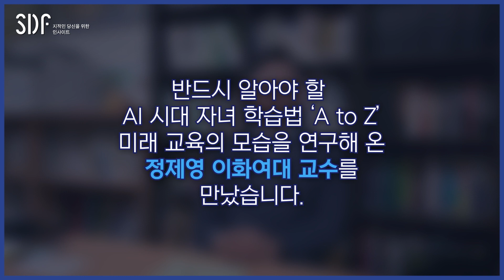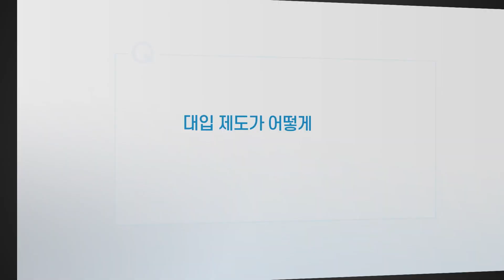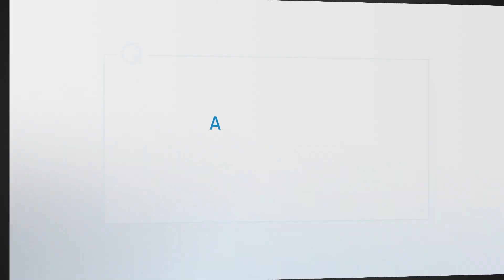대학 입시에서 오지선다가 사라진다고? 정제영 이화여대 교육학과 교수 / SBS D포럼(SDF)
📩 더 많은 인사이트를 원하신다면 SDF 다이어리를 구독!

거의 모든 지식이, 원하는 거의 모든 형태로 AI 챗봇 속에 들어 있고,
말하고자 하는 거의 모든 형태의 외국어가 AI 번역기를 거쳐 세련된 문장으로 출력되는 세상에서 살아갈
10대 안팎의 새싹 같은 학생들은 앞으로 학교에서 무엇을, 어떻게 공부해야 할까요?
내용을 외워 문제를 풀고 등수를 정하던 기존의 교육 방식은 앞으로 어떻게 바뀌어야 할까요?

AI 기술의 등장으로 근본부터 송두리째 달라질 또 하나의 분야, 바로 교육입니다.
지금 학생들은 이전과는 전혀 다른 세상을, 이전과는 전혀 다른 학습 도구를 손에 쥐고 맞이하게 됐습니다.
미래팀은 미래 세대 교육의 문제를 오래, 그리고 깊이 고민한 전문가,
정제영 이화여대 교육학과 교수를 만나 이야기를 들어봤습니다.

00:35 AI시대, 교실에선 뭘, 어떻게 가르쳐야 할까요?
03:11 대입 제도가 어떻게 바뀌는 게 바람직할까요?
04:03 AI같은 기술 발전이 아이들 교육에 축복일까요?
05:15 어린이들은 아예 AI를 쓰지 않는 게 좋다고요?
06:08 교육 양극화가 심해지지는 않을까요?
07:56 미래에는 어떤 전공이 각광 받을까요?

(기획·구성 : 김민정 / 촬영·편집 : 임세종 / 디자인 : 신소희, 송현주 / 음악 : 윤재영)